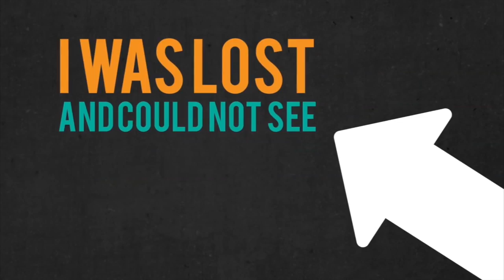VBS 2015 Announcement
Youth Dept.